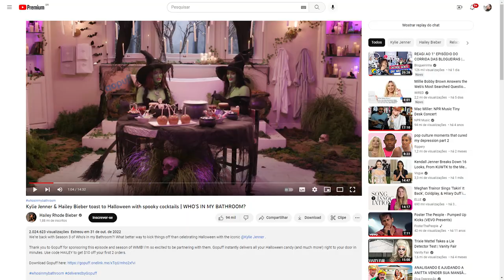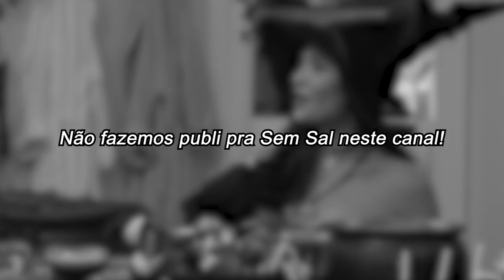HAILEY BIEBER E KYLIE JENNER JUNTAS MAS TERROR PSICOLÓGICO NÃO É ENTRETENIMENTO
a hailey volta novamente com muito terror: cozinhando no banheiro (ou melhor fazendo drinks) tentando ser divertida com a kylie mas até a pobi da kylie ficou chatinha...o terror do video é ver a hailey lutando pelo direito de ser básica, atacando de coach, não sabendo ser divertida...TERROR PSICOLÓGICO NÃO É ENTRETENIMENTO